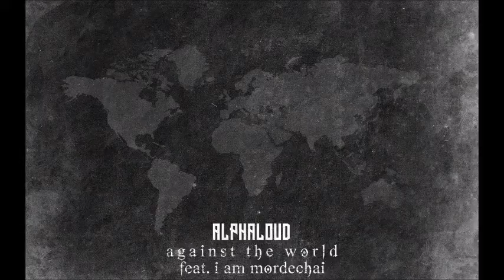Alphaloud ft. I Am Mordechai - Against The World (Free DL)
Ajude o canal do Alphaloud a Crescer
meu podcast Kingdom Of Louda está todo o domingo as 21 hrs, horários de Brasília (ou 22 hrs se Portugal estiver no horário de inverno)
você pode ouvir pelo aplicativo da Radio Provincia 100.8 ou no próprio